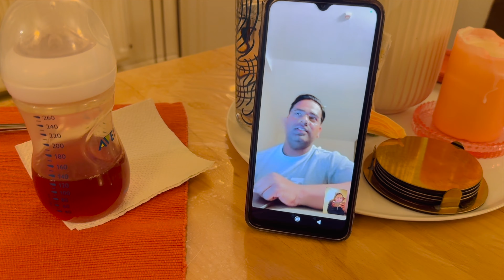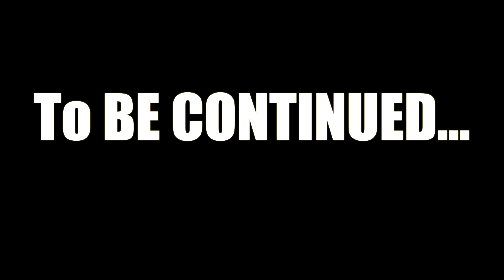Ravi's Romanian Official Trip Begins & Baby's First Haircut Milestone || Shravi Life in Abroad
Hello everyone! Welcome back to Shravi Life in Abroad! 🌍

In today's video, we have some exciting and emotional moments to share with you. As Ravi heads off to Romania for an official trip, we capture his preparations and departure, sharing how we cope with being apart for a while. 🛫🇷🇴

But that's not all! Our little one is reaching a big milestone – their very first haircut! Join us as we document this adorable and unforgettable experience. From the initial nervousness to the final look, it’s a rollercoaster of emotions. ✂️👶

What to expect in this video:

Ravi's Departure to Romania: Watch Ravi pack his bags, share his thoughts about the trip, and say his goodbyes. We’ll take you through the journey from our home to the airport.

Managing Solo Parenting: See how we manage day-to-day activities while Ravi is away. It's a blend of challenges and rewarding moments as we navigate life abroad.

Baby’s First Haircut: A detailed look at our baby's first haircut. From choosing the haircut style, the actual process, and our reactions to the final adorable result.

Coping with Separation: Tips and personal anecdotes on dealing with temporary separation when living abroad, maintaining a positive outlook, and staying connected.

Key Highlights:

Ravi’s thoughts on his official trip to Romania.
Emotional farewell at the airport.
Baby's reaction to the first haircut experience.
Behind-the-scenes of managing home and baby alone.
Fun and laughter despite the challenges.
We hope you enjoy this blend of travel, family, and lifestyle content. 🔔